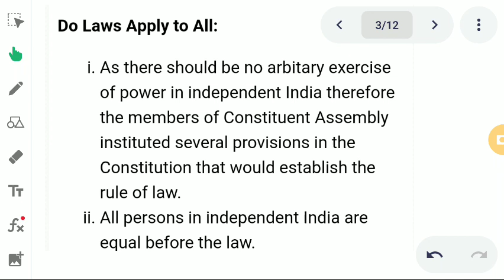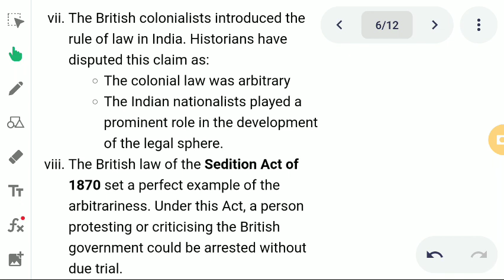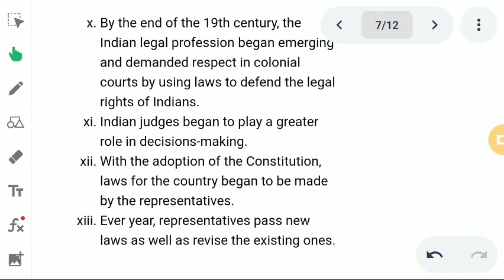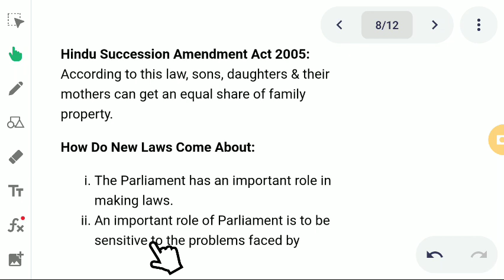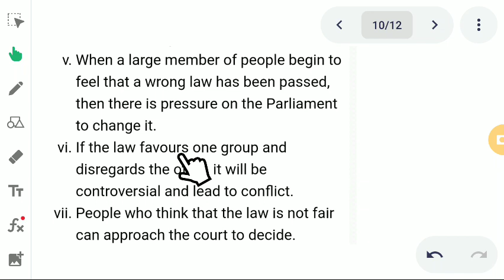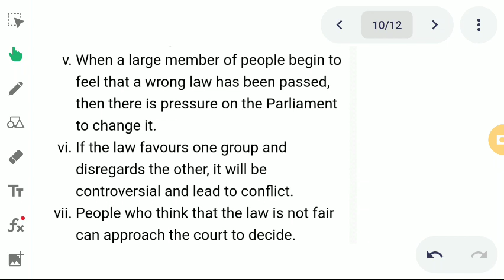Class-8th Civics, Tutorial- Understanding Laws Lecture 2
🗓️ Date- Wed, Feb 2, 2022, Class-8 Civics, Tutorial- Understanding Laws Lecture 2 by Rajiv Kumar Gupta sir/mam

🏫 The President
🏷️ A premier CBSE school
📍 Daniyari | Kushinagar

1- Class-8 Civics, Tutorial- Understanding Laws Lecture 2
2- understanding laws class 8 civics
3- class 8 civics chapter 4 understanding laws
4- understanding laws class 8
5- understanding laws class 8 cbse
6- understanding laws full chapter class 8 civics
7- understanding laws class 8 civics in hindi
8- understanding laws class 8th
9- class 8 civics chapter 4
10- cbse class 8 civics chapter 4 understanding laws